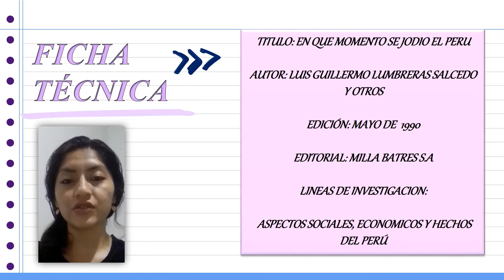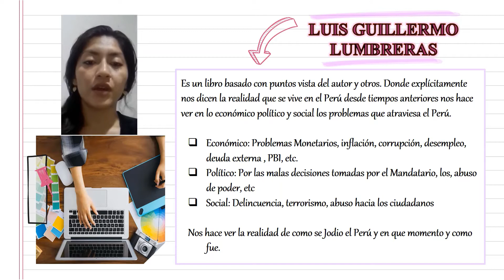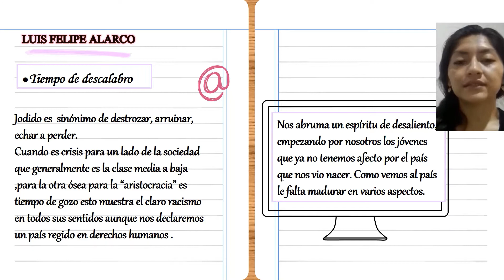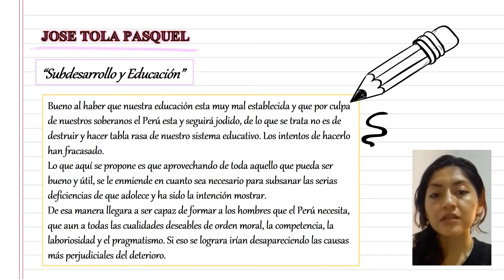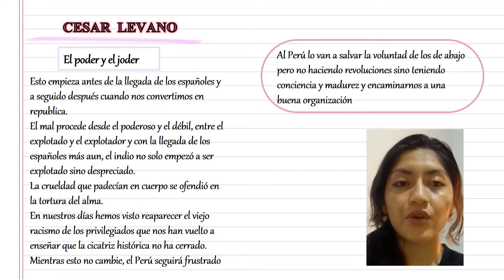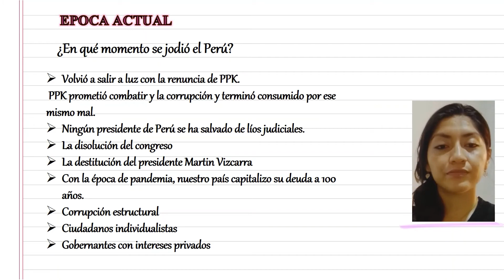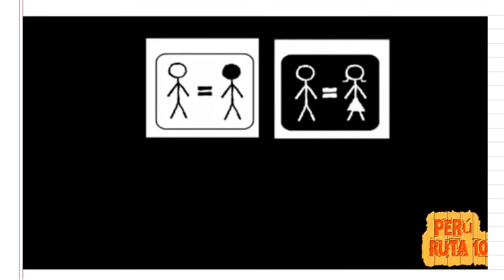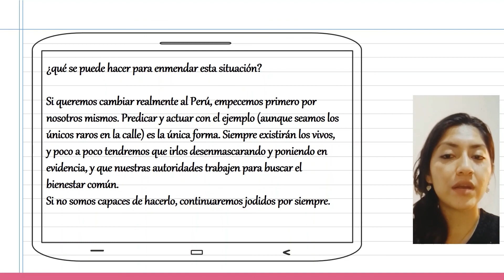Análisis de Libro En que momento se jodio el Perú, docente Claudio Herrera Yamunaque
Análisis de Libro En que momento se jodio el Perú, docente Claudio Herrera Yamunaque - Facultad de Ciencias Contables y Financiera - Universidad Nacional de Piura.
Alumna: Doris Araceli, Abad Rios